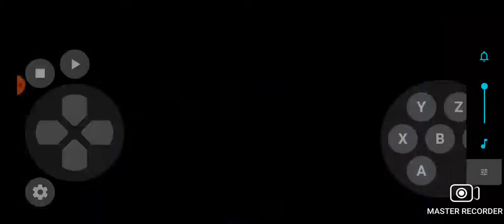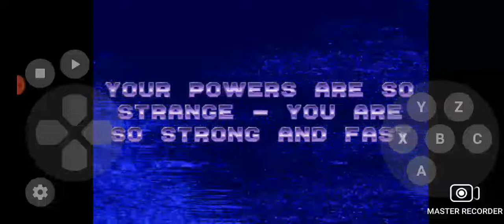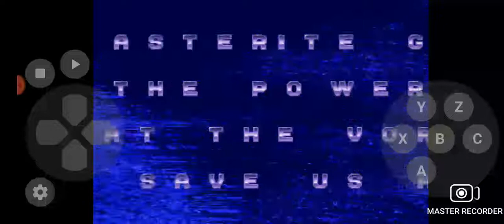GamePlay G T LongPlay ECCO The tides of time (Sega Genesis) (Retro games ReView HD) (part 0180)